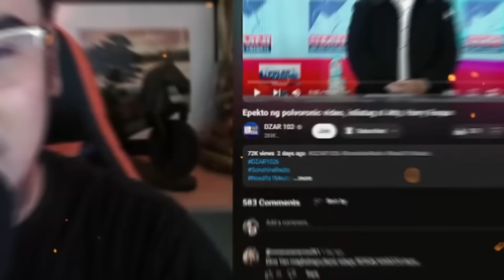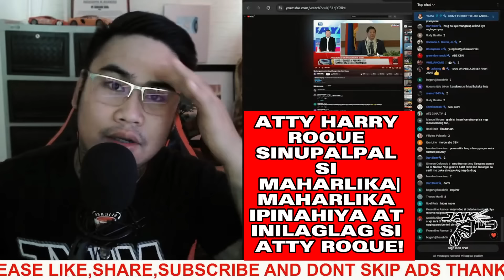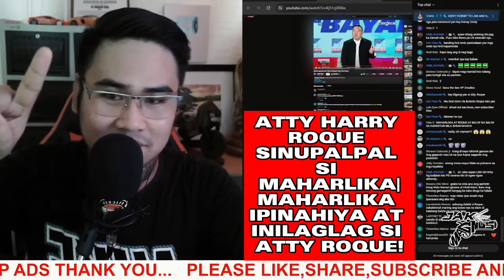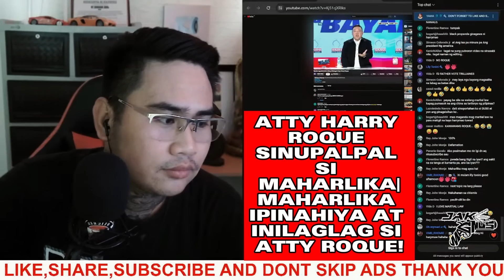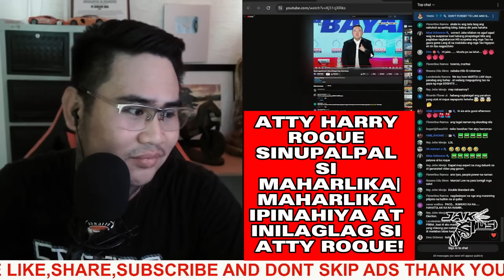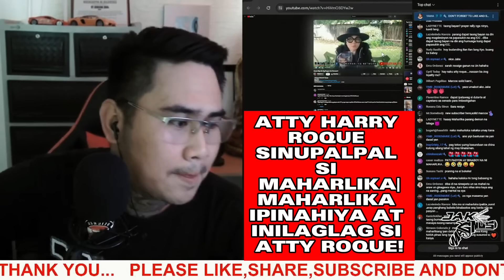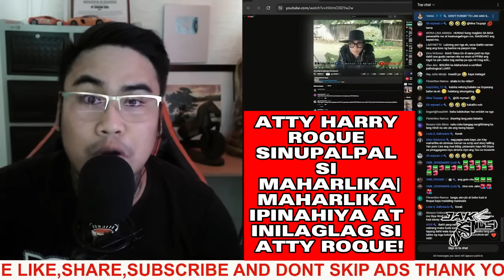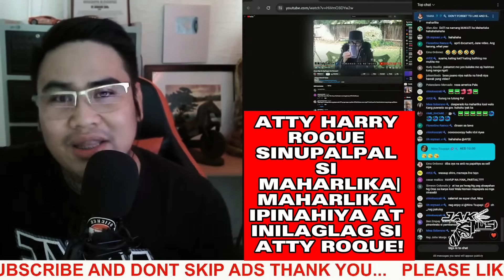BREAKING NEWS|ATTY ROQUE SINUP@LPAL SI MAHARLIKA SA PULVORON ISSUE|MAHARLIKA IPINAHIYA SI ATTY ROQUE